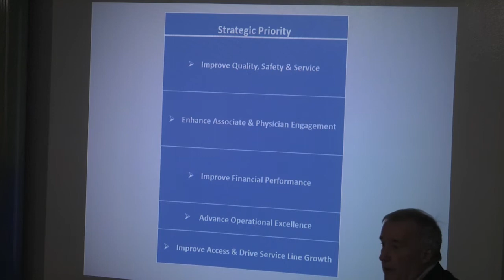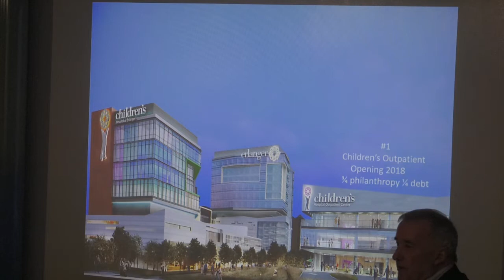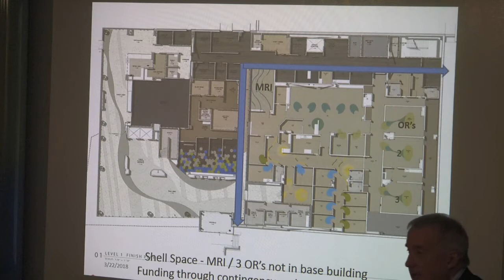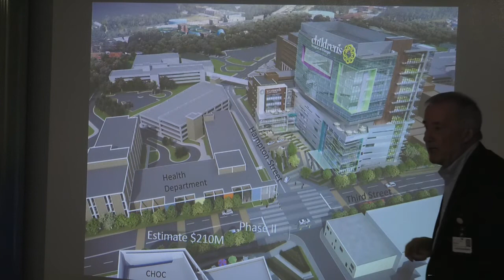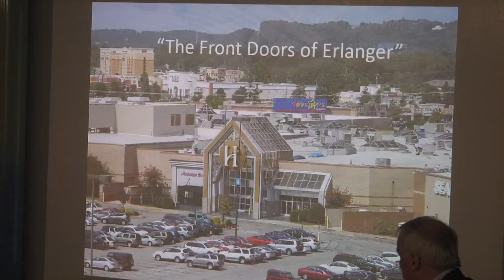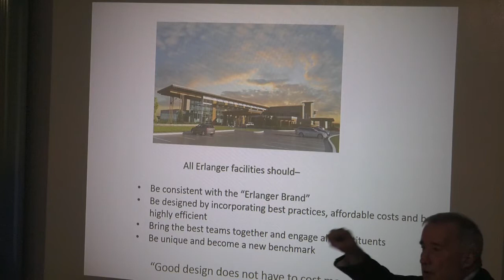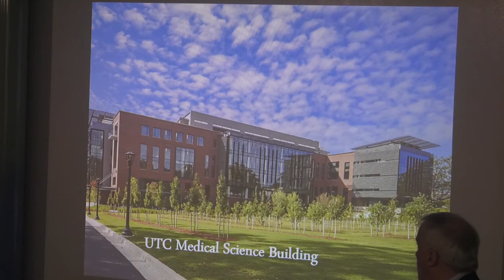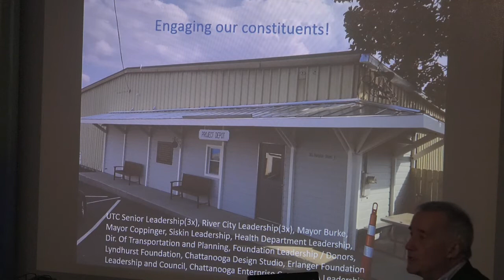March 22, 2018 Board meeting